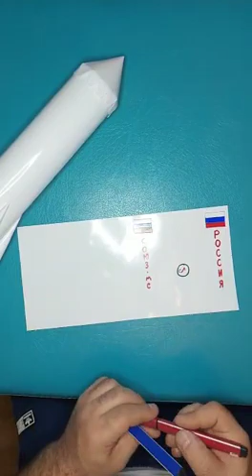Поделка для школы. Ракета Союз - мс.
Отличная поделка на день космонавтики!